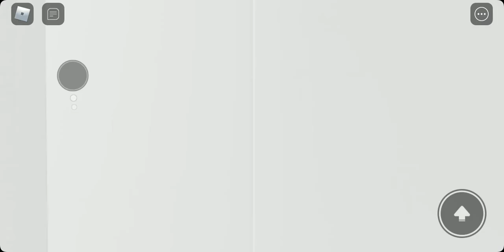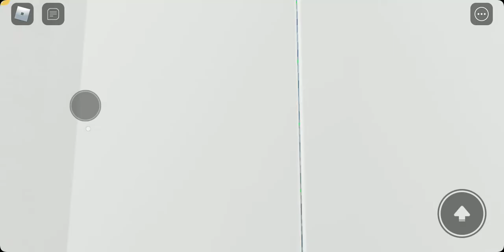(For T6448) Brand New OTIS MRL Traction Elevator @ Central Square Parking Garage (Grey Zone)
Technical Specifications:
Brand: OTIS
Type: MRL Traction
Floors Served: B, LG, 1-6, R
Stops: 9
Capacity: 16 Persons & 1200kg
Model: Japanese Gen2 Premier
Year Installed: 1987
Year Modded: 2022
History: Modernized
Ride Path: 1 (Up) R (Down) B (Up) 1